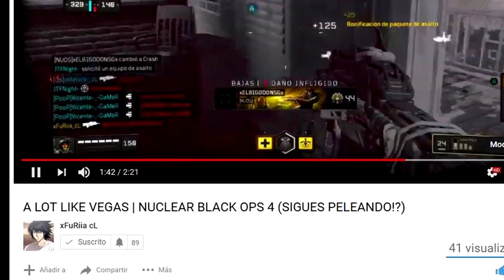esta wea sigue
R e a l.